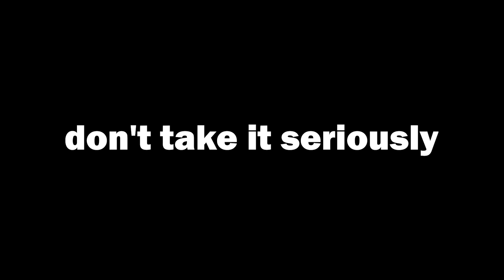My Opinion About Every Event In Tower Defense Simulator | Roblox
play Universal Guardians TD Here!